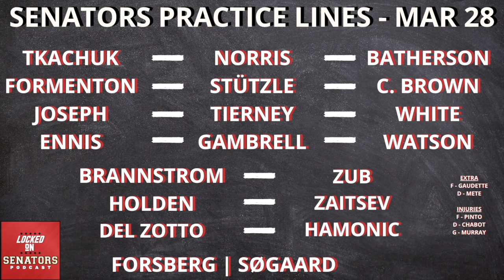Talking Jake Sanderson w/ North Dakota Hockey PxP Voice Alex Heinert + Senators Call Up Mads Søgaard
One big (tall?) change at Senators practice to tell you about plus a whole lot of Jake Sanderson content!! Ross Levitan and Brandon Piller are joined by the best play-by-play voice in college hockey, Alex Heinert (@AHeinertMidco) to discuss Sanderson's time with the NoDakSens, his signature moments and why he's prepared to take on the NHL. We also get into the Ottawa Senators call up of Mads Søgaard, predicting which games he'll get into and how long he'll stay ... assuming Matt Murray isn't back from injury anytime soon. Finally, we touch on the Belleville Sens weekend and more!